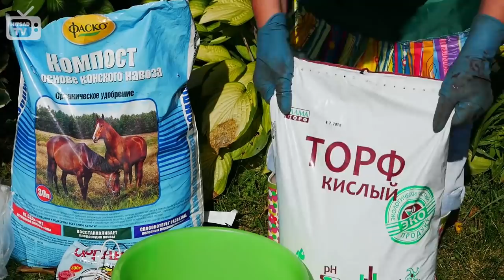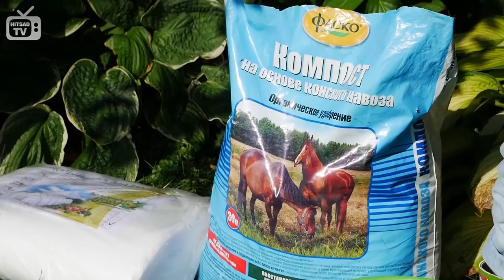Гортензия Зимой 🌴 Сухое укрытие гортензии на зиму 🌴 Мастер-класс Хитсад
Сухое укрытие гортензии на зиму.
Полезные советы от Хитсад.
Расскажем как ghfdbkmyj укрыть гортензию крупнолистную на зиму. Что сделать чтобы она не прела, не подвергалась гниению, как защитить ее от мышей. Какие преимущества у сухого укрытия для гортензий и что использовать в качестве мульчи. Любимая тема нашего эксперта!

Хотите чтобы мы рассказали о том, что вам интересно? У вас есть вопросы? Пишите их в комментарии к видео - мы обязательно на них ответим, а на самые удачные идеи для сюжетов мы снимем видеообзоры!